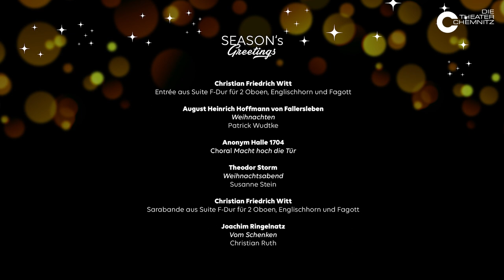Season's Greetings: Macht hoch die Tür – Die Theater Chemnitz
Im Zeichen der Vorfreude auf das bevorstehende Weihnachtsfest eröffnet ein Holzbläserquartett den Reigen philharmonischer Grüße aus dem Opernhaus. Neben Sätzen aus einer Suite des Bachzeitgenossen Christian Friedrich Witt erklingen Weihnachtschoräle. Verse von Ringelnatz, Theodor Storm und August Heinrich Hoffmann von Fallersleben laden ein, Gedanken über den Sinn der festlichen Zeit zu folgen.

Christian Friedrich Witt
Entrée aus Suite F-Dur für 2 Oboen, Englischhorn und Fagott

August Heinrich Hoffmann von Fallersleben
Weihnachten
Sprecher: Patrick Wudtke

Anonym, Halle 1704
Choral Macht hoch die Tür

Theodor Storm
Weihnachtsabend
Susanne Stein

Christian Friedrich Witt
Sarabande aus Suite F-Dur für 2 Oboen, Englischhorn und Fagott

Joachim Ringelnatz
Vom Schenken
Christian Ruth

Choral Lobt Gott, ihr Christen allzugleich

Christian Friedrich Witt
Bourrée aus Suite F-Dur für 2 Oboen, Englischhorn und Fagott

Michael Praetorius
Choral Es ist ein Ros‘ entsprungen

Musiker:innen der Robert-Schumann-Philharmonie:
Volker Braun, Oboe
Ekkehard Hering, Oboe
Claudia Schöne, Englischhorn
Norman Kuhnert, Fagott

Film & Postproduktion: Peter Rossner, Artgenossen.tv, Kati Hilmer

Die Theater Chemnitz

Die Nutzung der Gedichte bzw. Texte ist in den überwiegenden Fällen rechtefrei. Die Nutzung des Gedichtes „Feiertage“ von Hanns-Dieter Hüsch erfolgt mit freundlicher Genehmigung von Christiane Hüsch-von Aprath. Weitere Rechteinhaber wurden angefragt. Urheber die nicht erreicht werden konnten, bitten wir um nachträgliche Kontaktaufnahme.